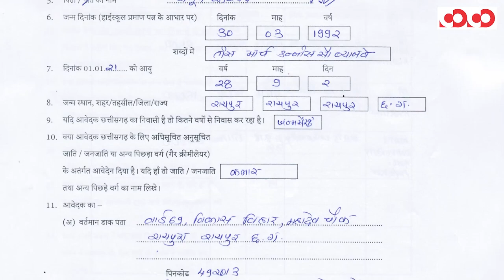CGPSC Asst. Professor Mock Interview I Part - 1